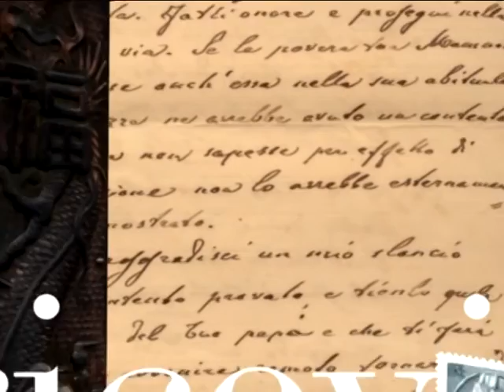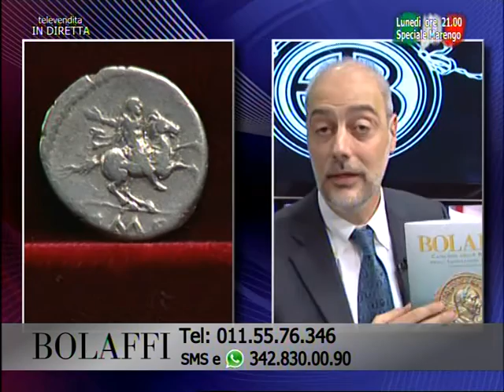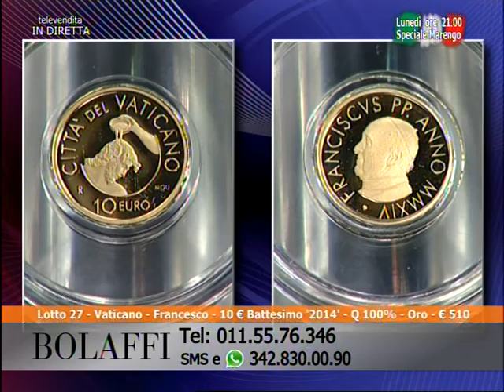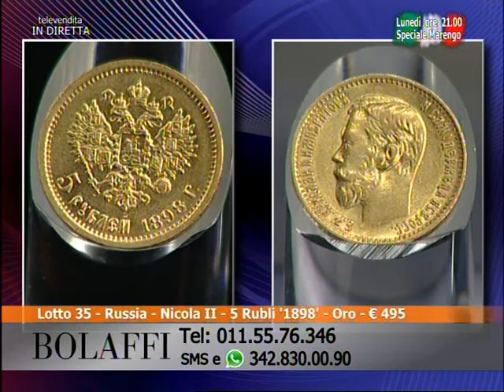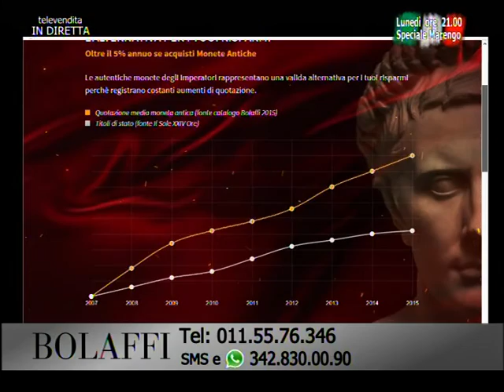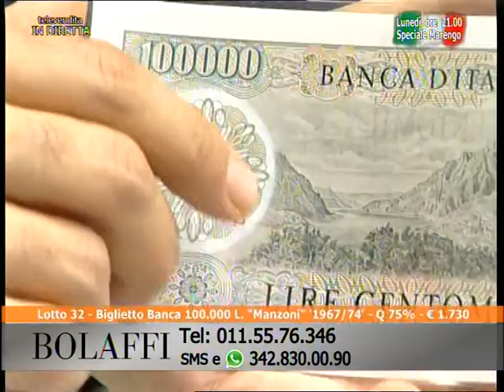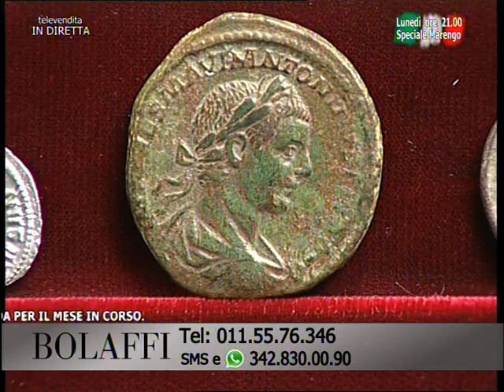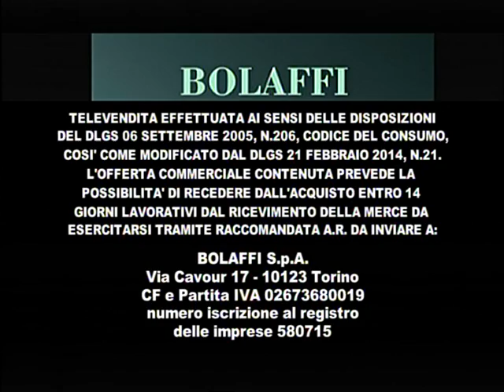Bolaffi Televendita - Numismatica 22-04-2016